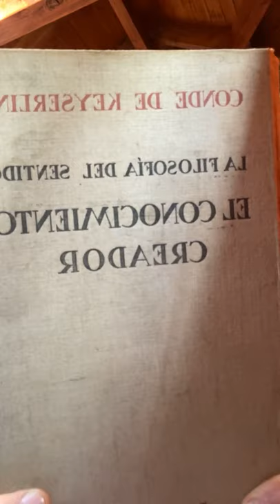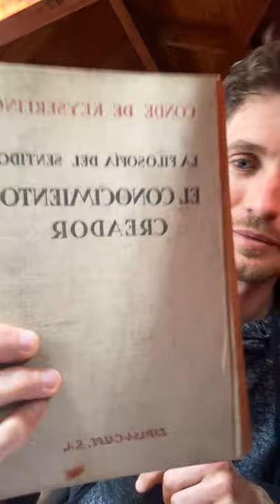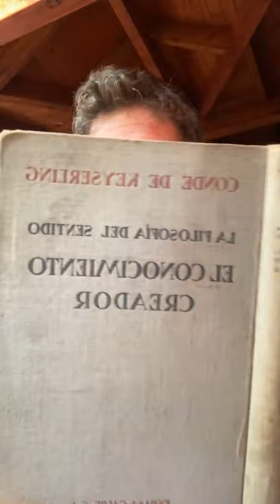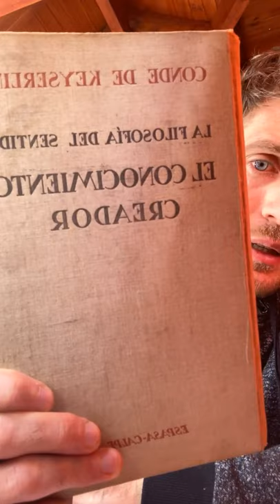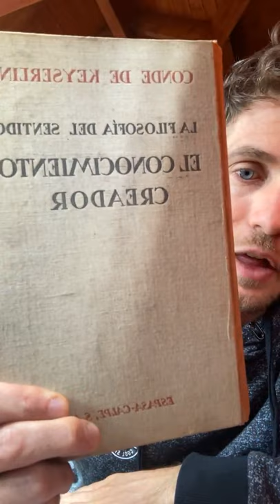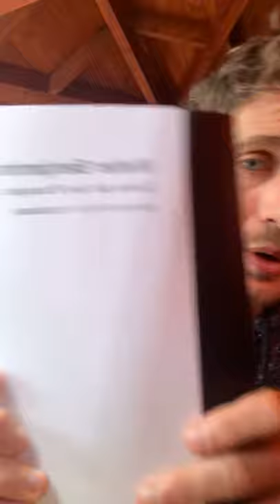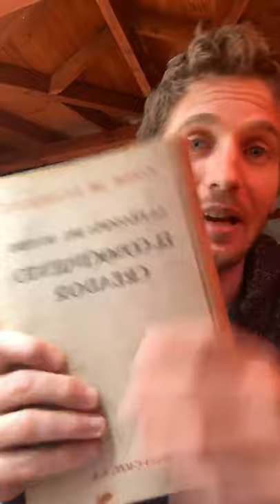EL CONDE DE KEYSERLING Y EL CONOCIMIENTO CREADOR: GNOSTICISMO, MISTERIO Y METAFÍSICA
@charlasdefilosofia en todas las redes